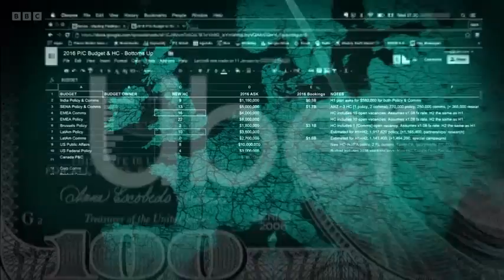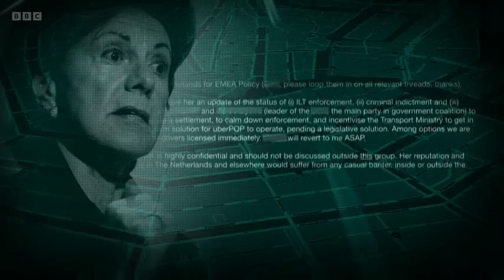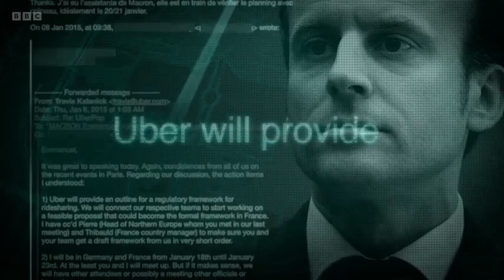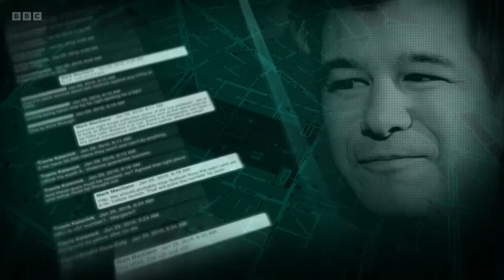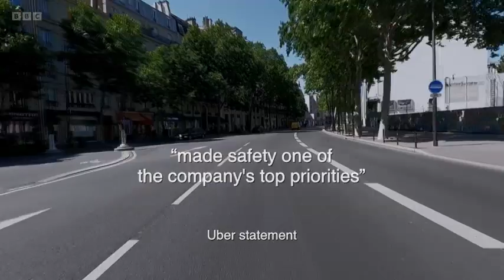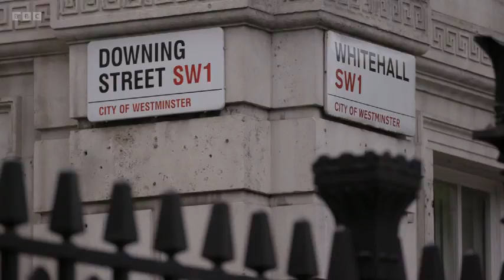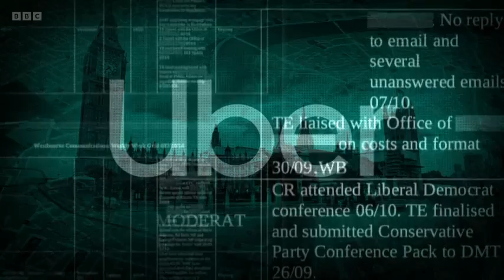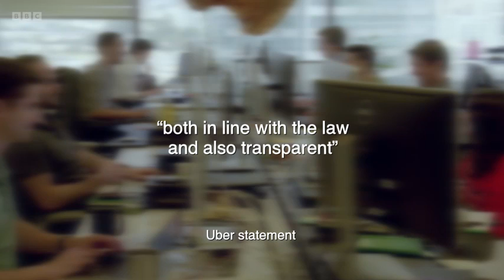LTDA BBC Panorama 110722 2000